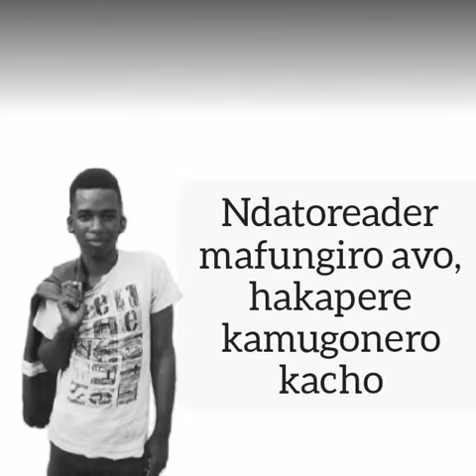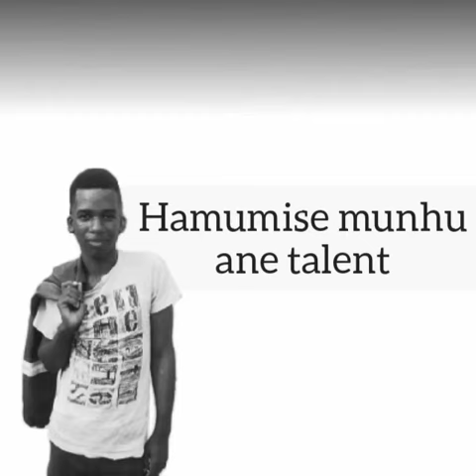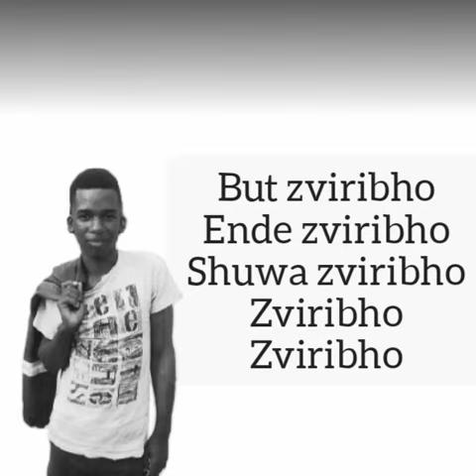Stifler Tenda - Zviribho (lyrics video)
Produced by Tafex ThaDon

Video created by Top Shata